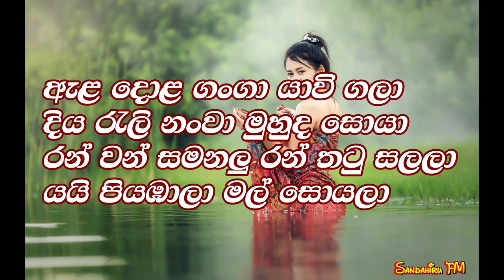Ela Dola Ganga karaoke (without voice) ඇළ දොළ ගංගා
Ela Dola Ganga karaoke without voice
Artist : Christoper Paul
Sandahiru MusicTracks